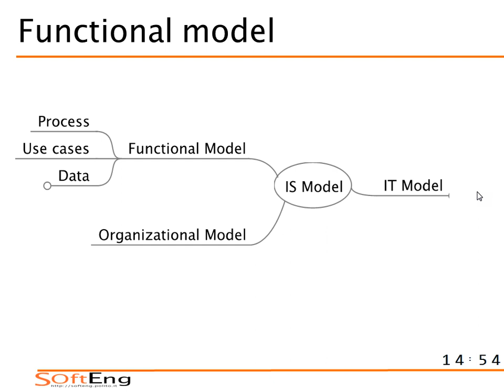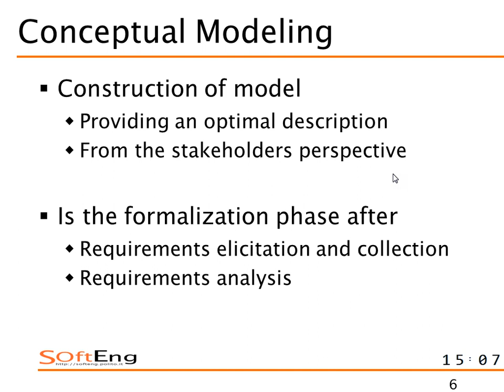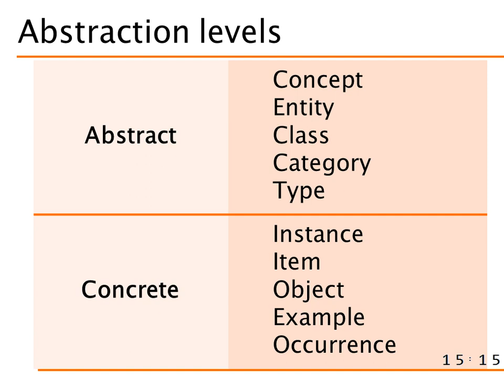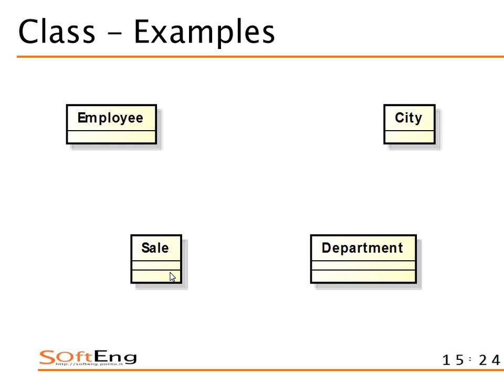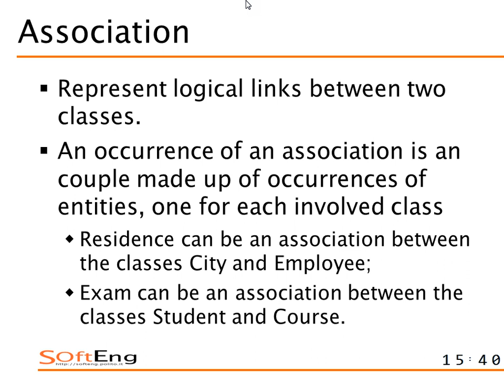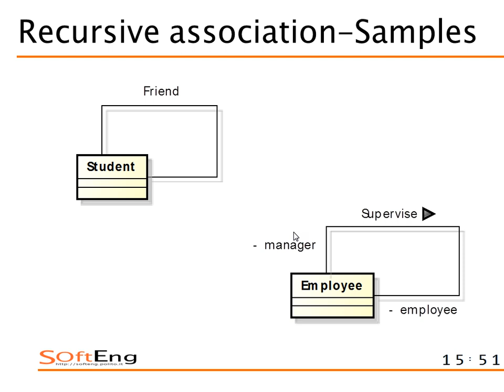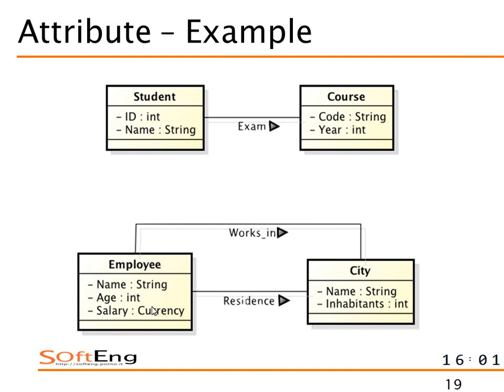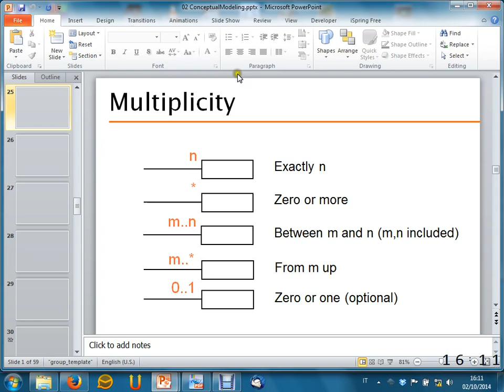Lezione 02 del 02/10/2014 - Sistemi Informativi Aziendali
Argomento: Modellazione concettuale, Class Diagram